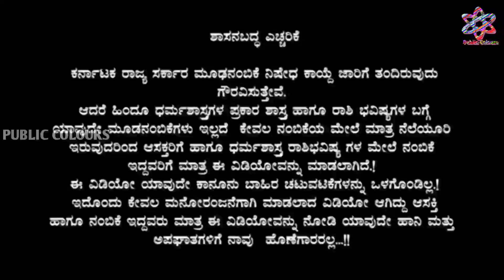Dina Bhavishya Today | 22 May 2020 [dailyhoroscope] Rashi Bhavishya | Today Astrology in kannada🔥🔥🔥